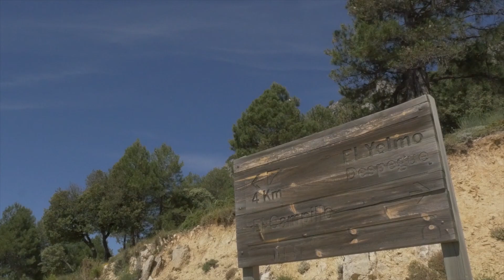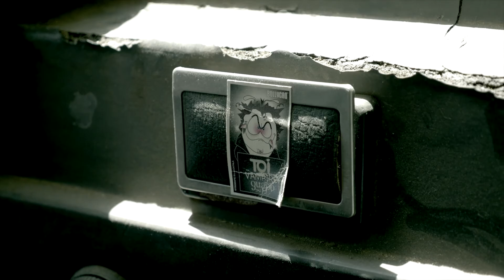More of the goats - Episode 1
Attend some guys traveling through spain with their paragliders and meet a bunch of people like Raul Rodriguez, the local policeman, some old ladies and lots of more. Paragliding is a toy, it makes fun.

Filmed on Panasonic GH4 and GoPro 4+
Camera and edit Hermann Rauschmayr
Production Robert Hanke